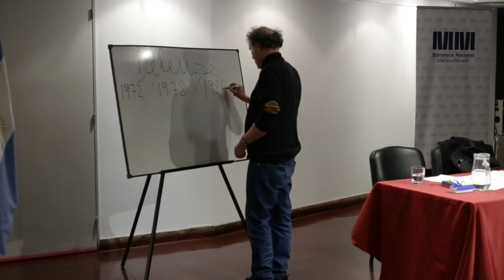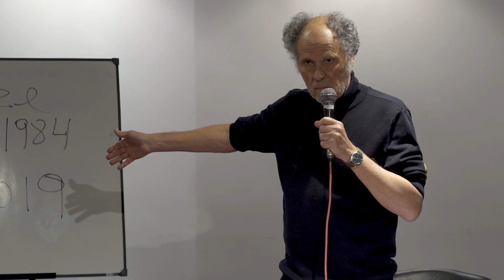TOMÁS ABRAHAM: Gilles Deleuze: Los Maestros del Pensamiento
Curso año 2019 en la Biblioteca Nacional Mariano Moreno.
Duración: 1:35:30